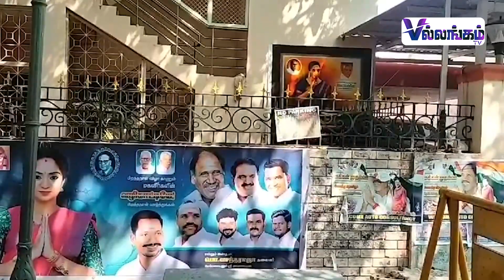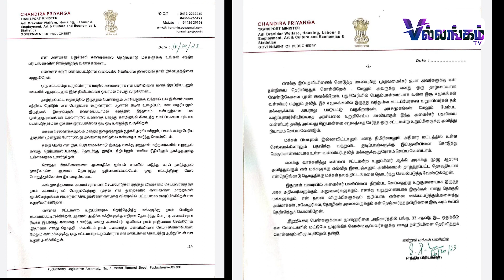இருந்த ஒரு பெண் அமைச்சரும் ராஜினாமா புதுச்சேரியில் பரபரப்பு | Puducherry | Chandra Priyanka